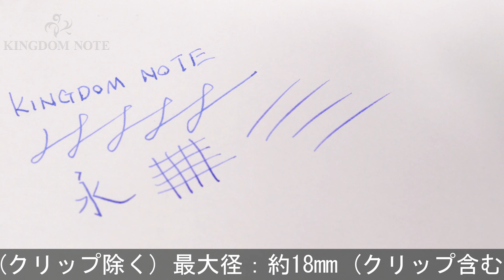Pelikan ペリカン 万年筆 スーベレーン M800 ブルー･オ･ブルー EF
ペンポイント左右不均衡･多少摩耗、外観多少スレ･小キズ等見られますが、概ね程度良好なコンディションです。透き通る様な美しい軸模様が魅力的な一本。特別生産品。

本体材質：樹脂
ペン先材質：18金
字幅：EF(極細字)
機構：吸入式
全長：約168mm (筆記時)
胴軸径：約13mm
キャップ径：約15mm (クリップ除く)
最大径：約18mm (クリップ含む)
重さ：約30g
付属品：なし